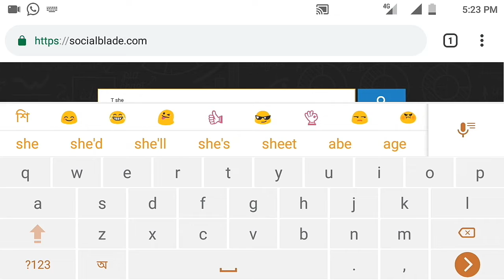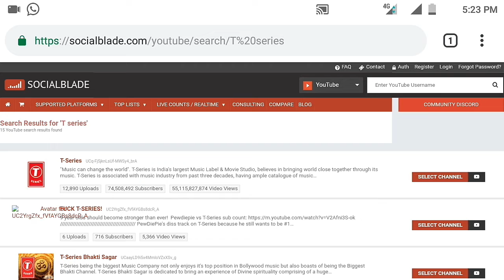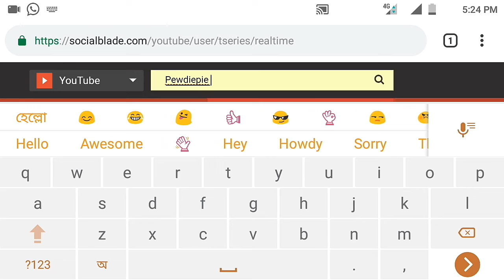How to check live subscribe_T series_Pewdiepie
আপুনি যিকোনো চেনেলৰ চাব পাৰে ।